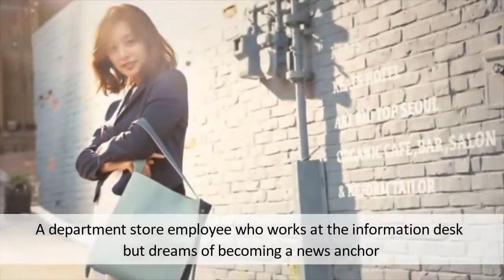Third Rate My Way new upcoming korean drama 2017